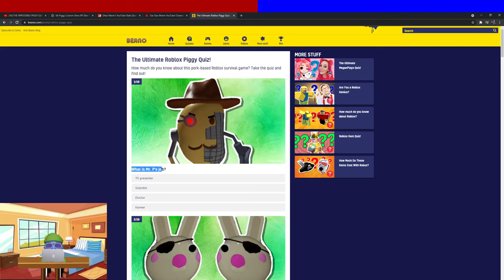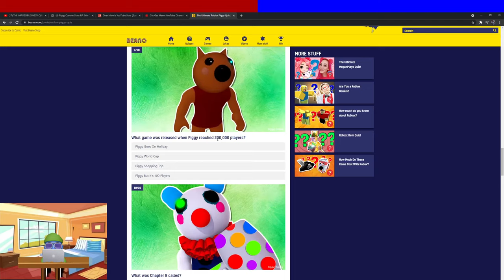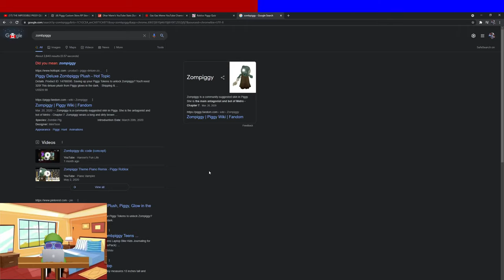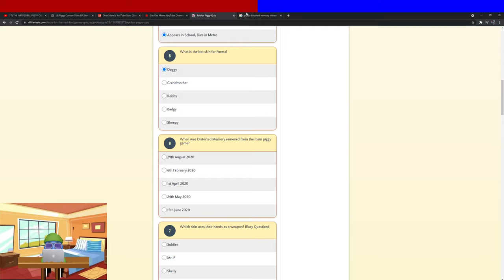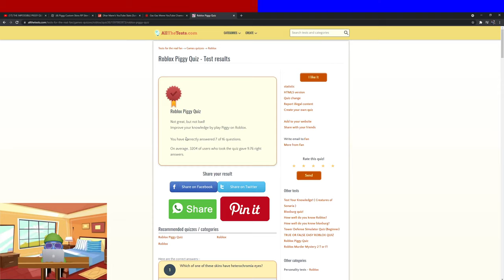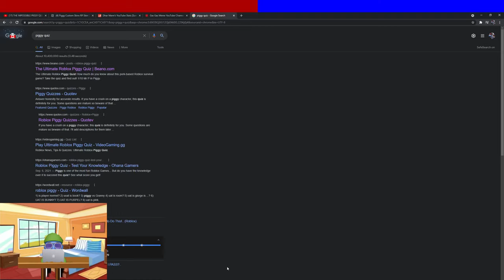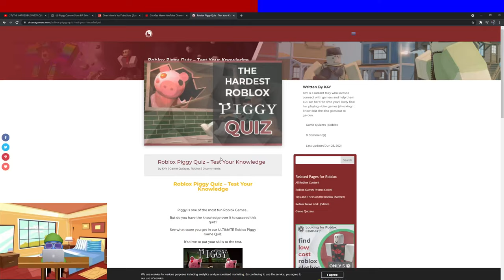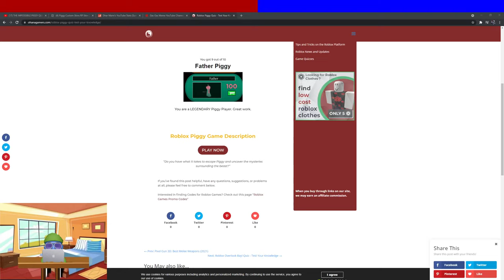I KNOW ALOT ABOUT ROBLOX PIGGY!! (Roblox Piggy Quiz)